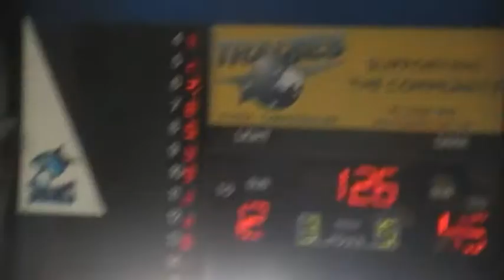3rd 46 dr patricia